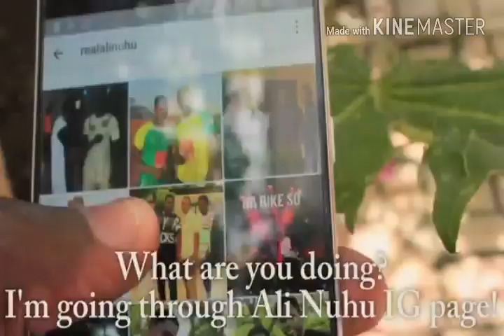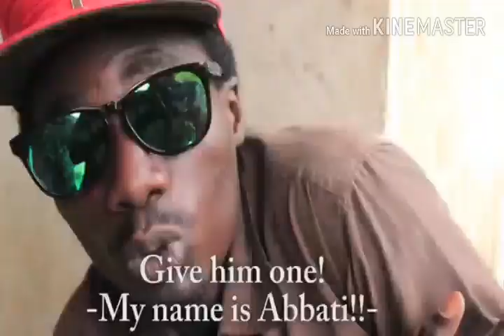Top 5 amazing bushkiddo Comedy of All Time